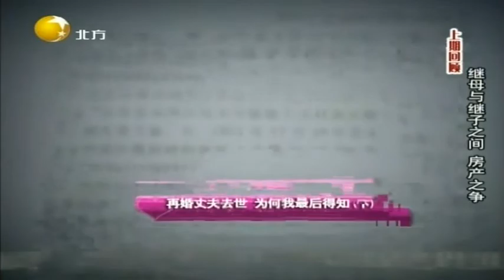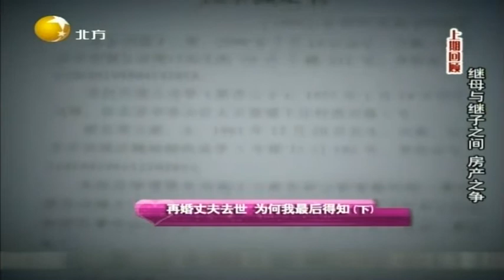情感面对面：继母与继子之间引发房产之争，丈夫去世后有家不能回